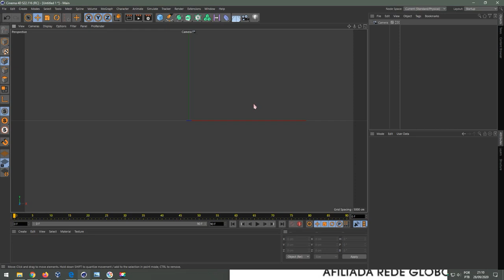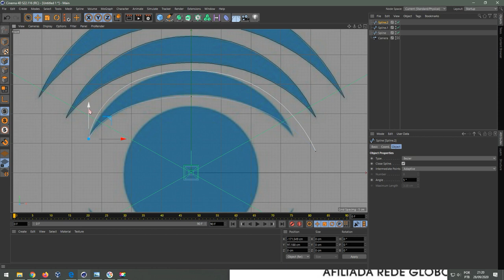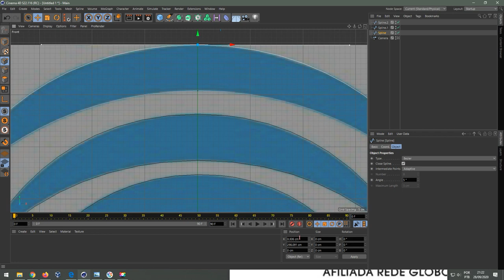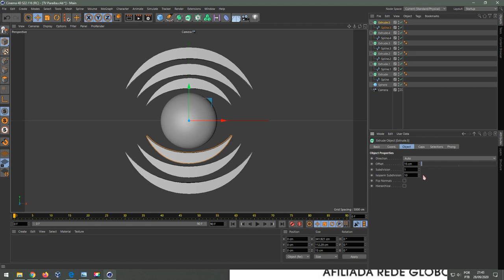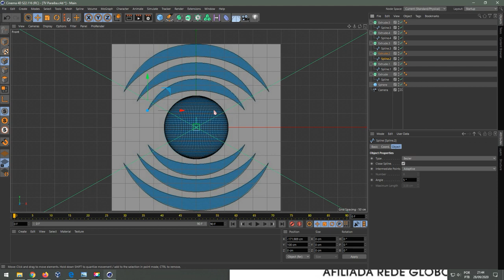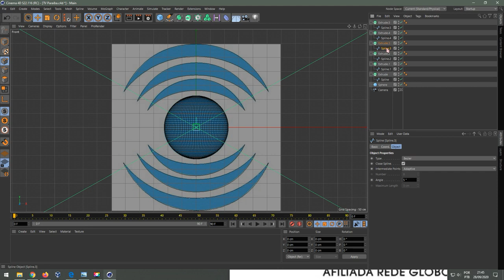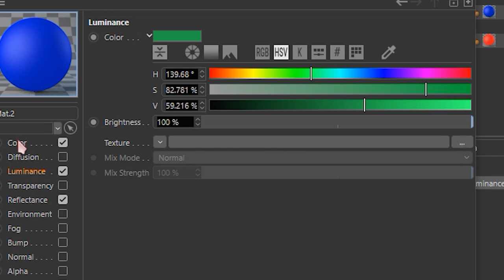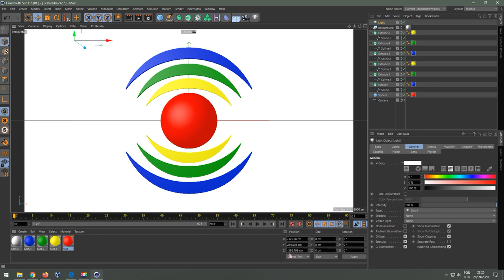Tutorial Logotipo TV Paraíba Cinema 4D (ESPECIAL 4 MIL INSCRITOS!)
Ensinarei neste vídeo especial de 4 mil inscritos como modelar o Logotipo da TV Paraíba no Cinema 4D.

OBRIGADO PELOS 4 MIL INSCRITOS!!

Então, vocês sabem que eu lanço um ou dois tutoriais quando atinjo um milhar a mais de inscritos, certo? Pois bem, quando chegar aos 5 mil, estou pensando em fazer TRÊS! Logotipo Globo de 2014, da Rede Record atual e vinheta da Praça TV de 2001. Eu tenho uma proposta: Peço humildemente a todos que se inscrevam nos canais abaixo:

E que compartilhem ao máximo esses canais (o meu também, para que possamos alcançar logo a meta de 5 mil). Assim, eu perceberei que vocês realmente têm interesse pelos tutoriais e terei muito mais motivação para fazer.

Conto com a ajuda de todos vocês.

Muito Obrigado!